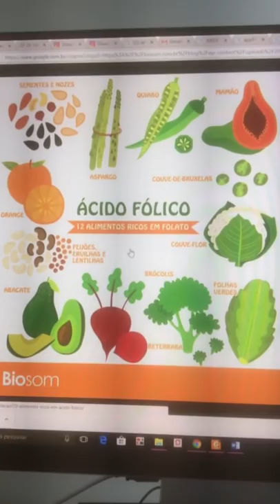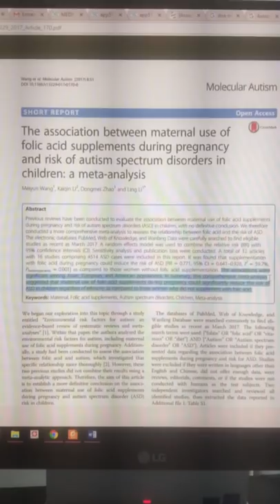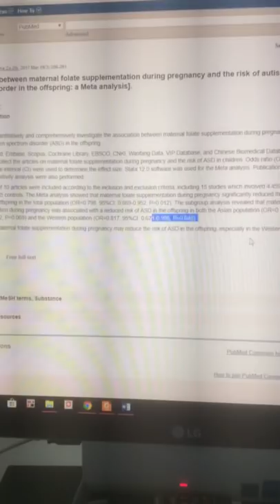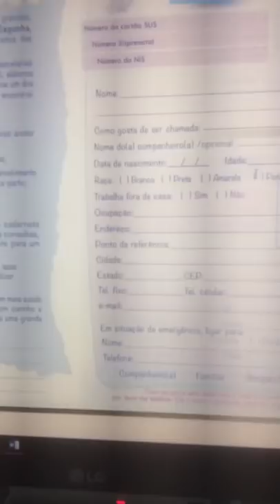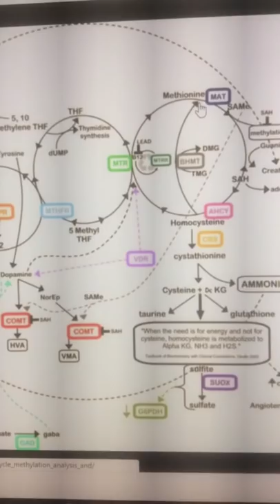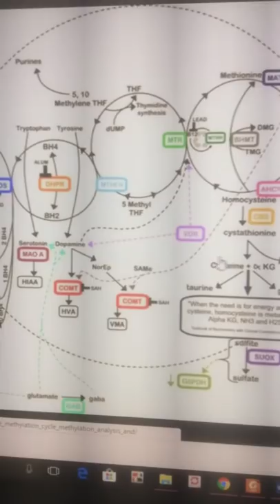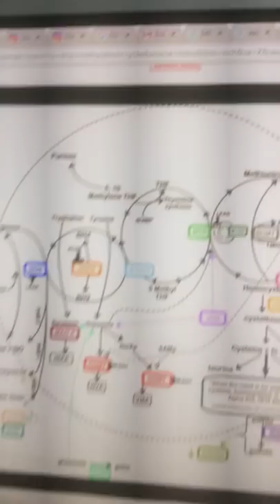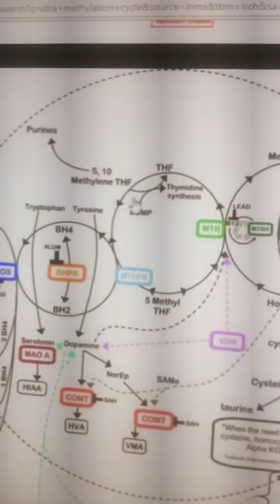12. Live : o que você precisa saber sobre Ácido Fólico na Gravidez.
Live no Instagram em 5/12/17 sobre Ácido Fólico